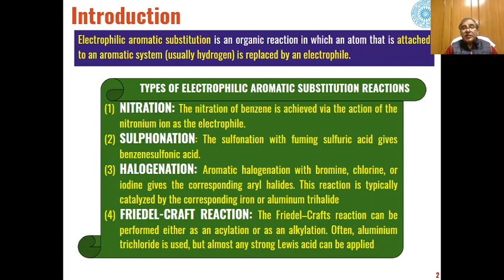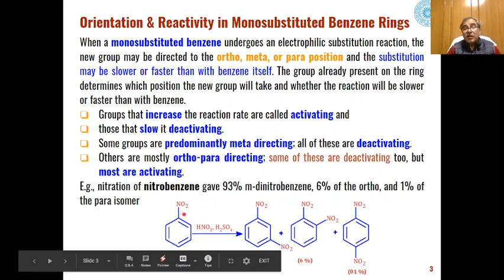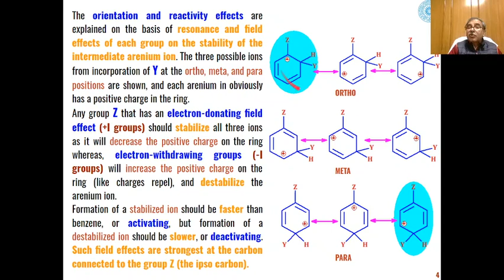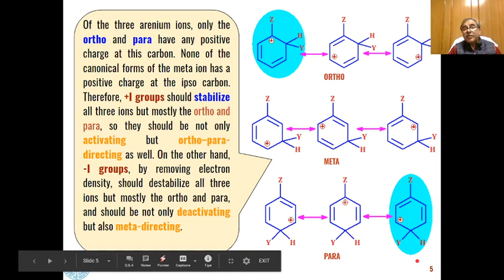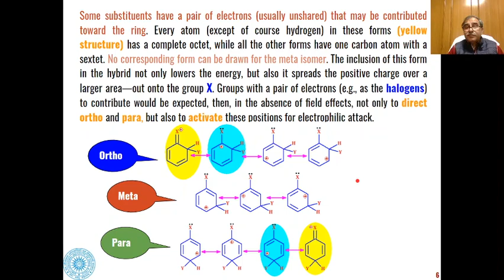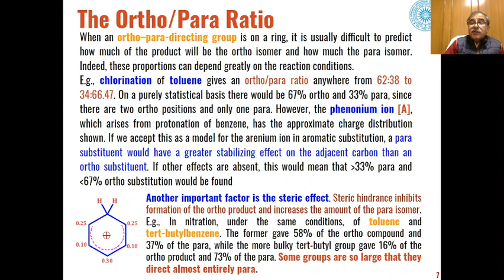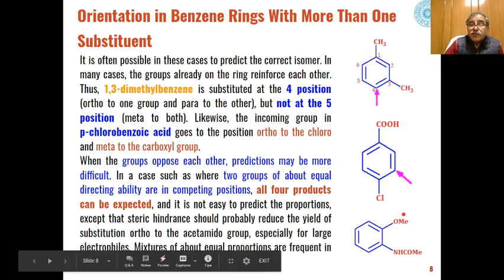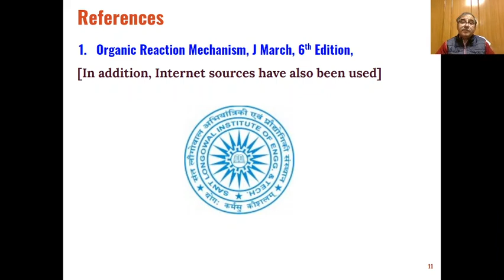Electrophilic Aromatic Substitution (Orientation & Reactivity) | Prepare for GATE, JAM, NET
Learn Electrophilic Aromatic Substitution (Orientation & Reactivity) in detail with this online chemistry class. Preparation for CSIR-NET GATE IIT-JAM.